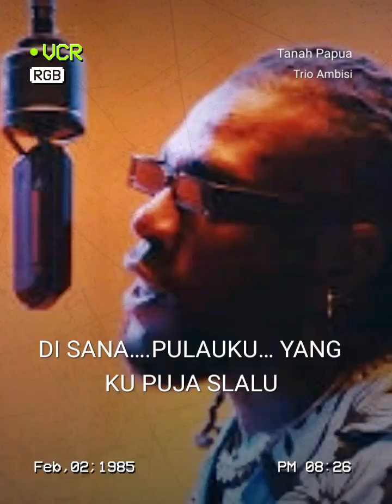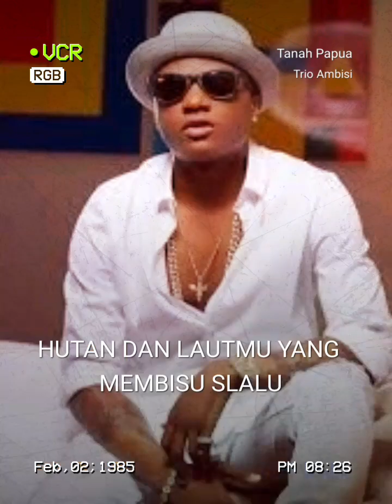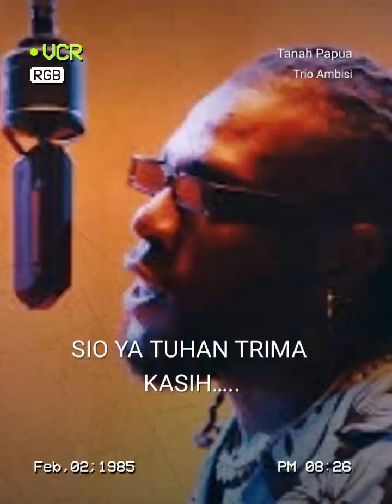Lagu : TANAH PAPUA (Solo)_Voc : Vicky.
StarMaker, 40.000,000+ penggemar bernyanyi di sini!
Tanah Papua#StarMakerDengarkan 'Tanah Papua' yang aku nyanyikan! (StarMaker, karaoke online gratis)